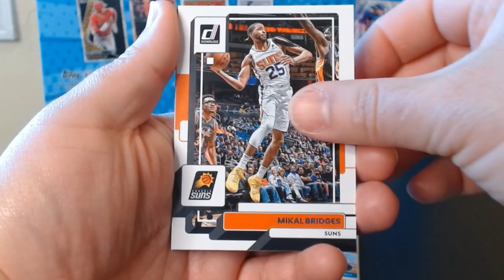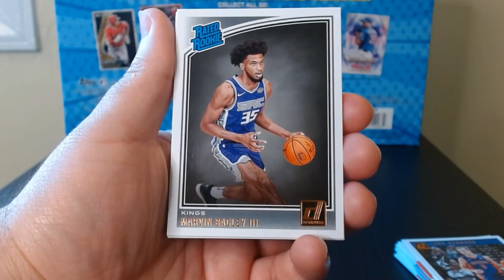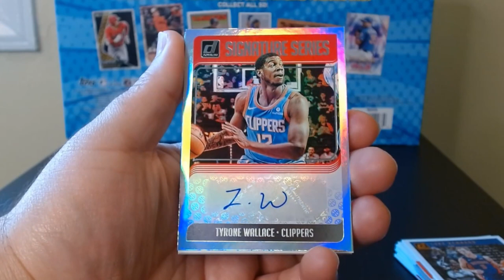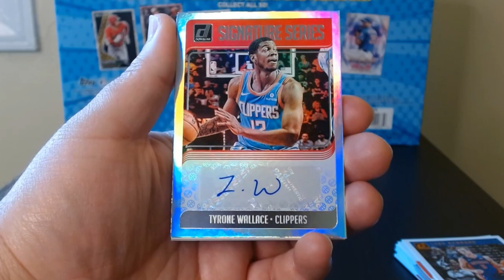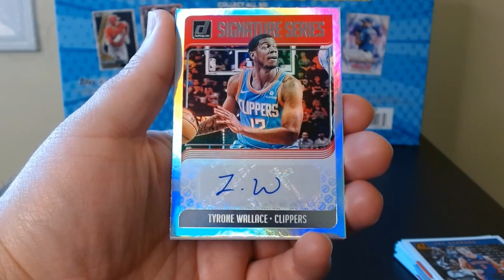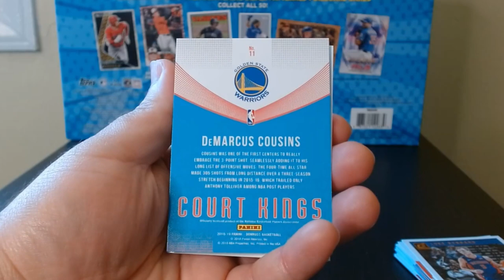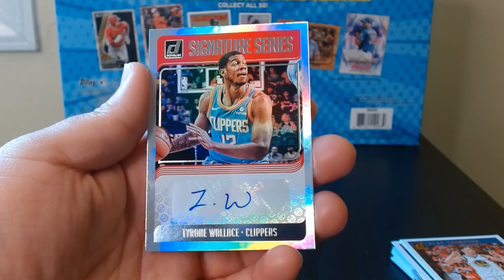We get an Auto from one of these ⛹🏾‍♂️⛹🏾‍♂️⛹🏾‍♂️